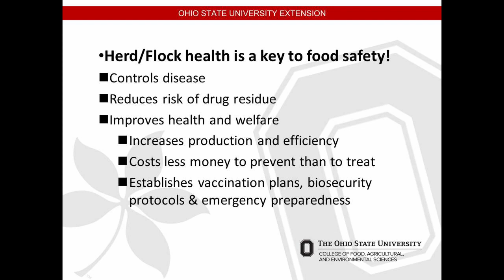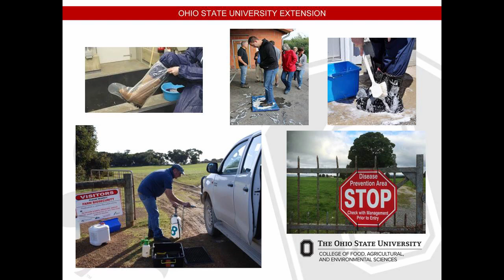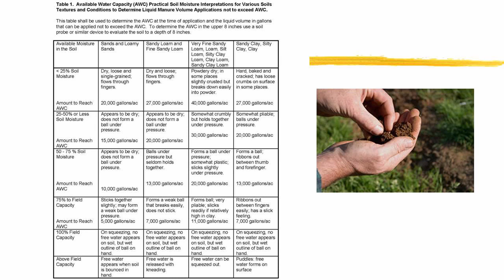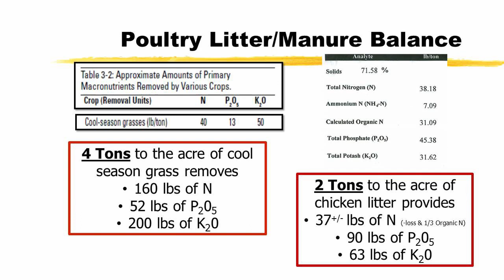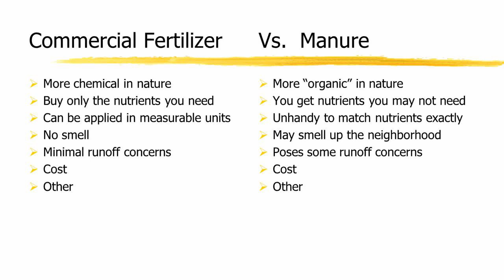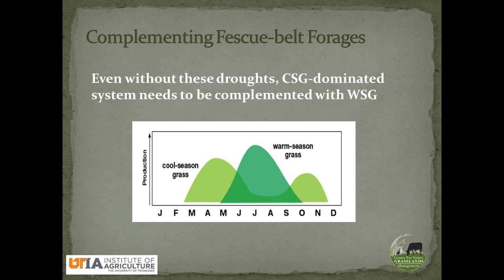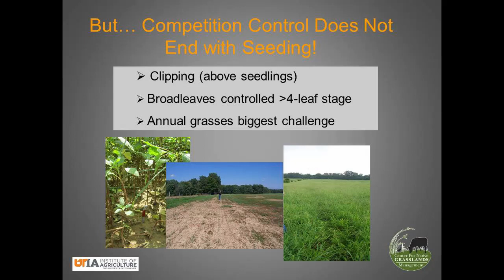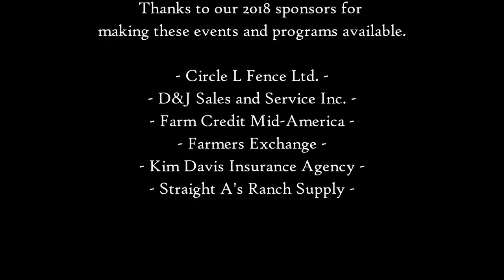March 2018 EOGC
March Topics Include:
Barnyard Biosecurity: Sandy Smith (0:10:31)
Soil Amendments: Clint Finney (0:40:36)
Establishing Native Warm Season Forages: Kevin Swope (1:31:08)

- D&J Sales and Service Inc. -
- Farm Credit Mid-America -
- Farmers Exchange -
- Farm Bureau -
- Kuester Implements -
- Jefferson Landmark -